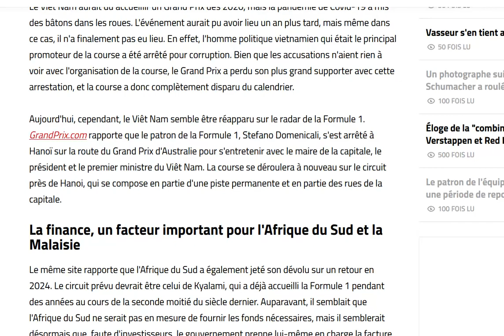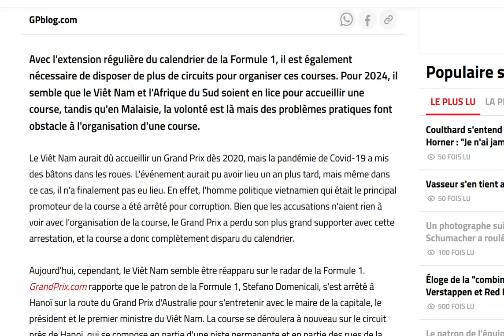Le Vietnam refait parler de lui et l'Afrique du Sud veut aussi entrer au calendrier 2024 !